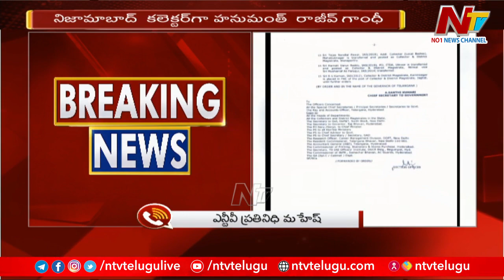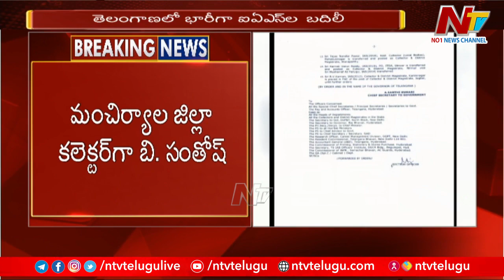తెలంగాణలో భారీగా ఐఏఎస్‌ల బదిలీలు | Special Report | Ntv